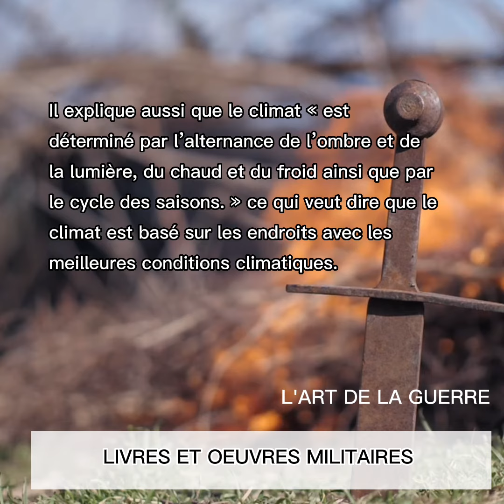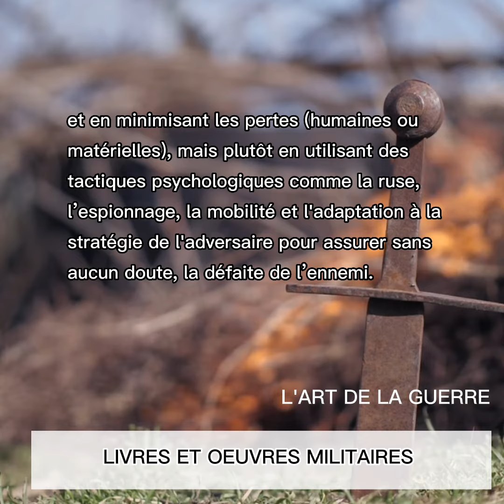L’art de la guerre, Sun Tzu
L’art de la guerre est un cours traité de stratégies militaires, écrit par un général chinois au cours du Ve siècle avant Jésus-Christ. Ce livre est composé de 13 conseils, 13 thématiques, 13 manières de voir la guerre.